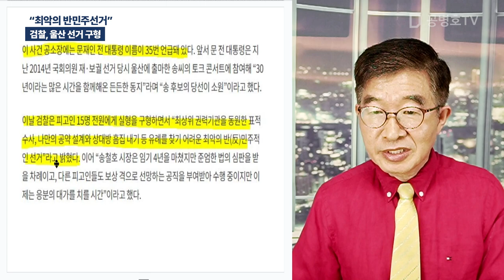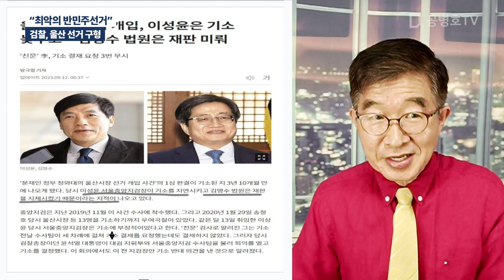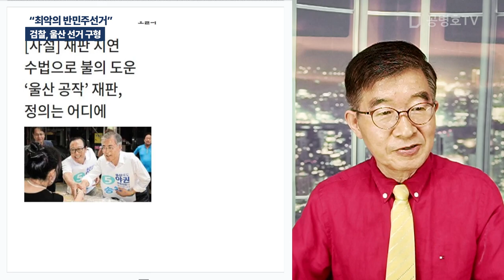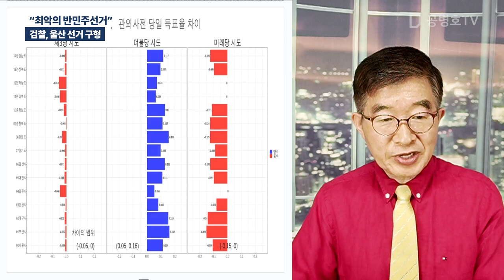"최악의 반민주선거" / 검찰, 울산 선거 구형 [공병호TV]